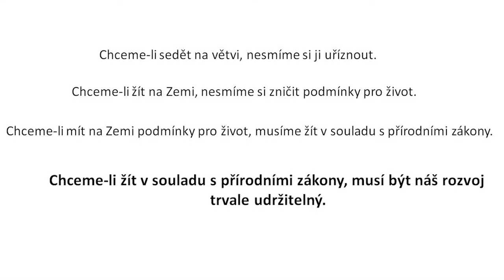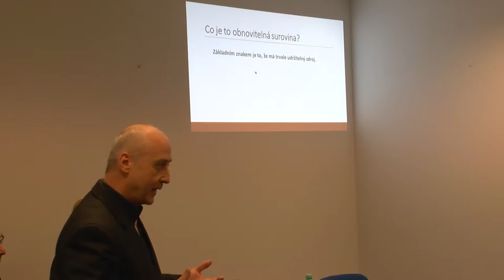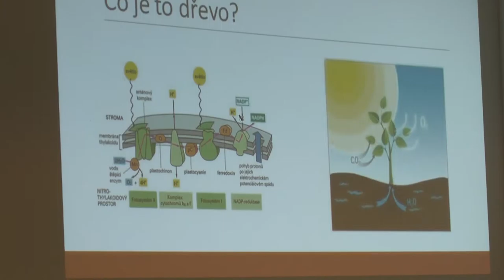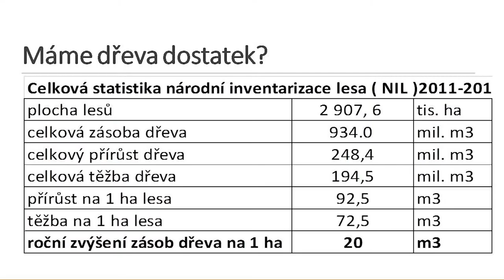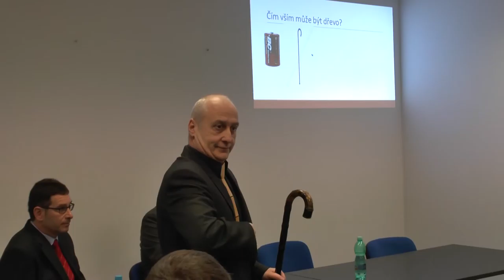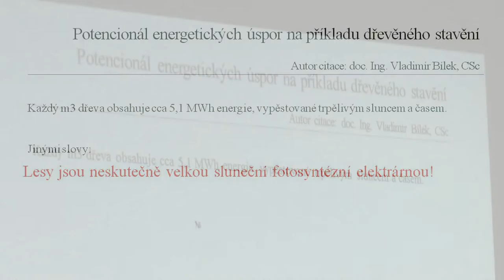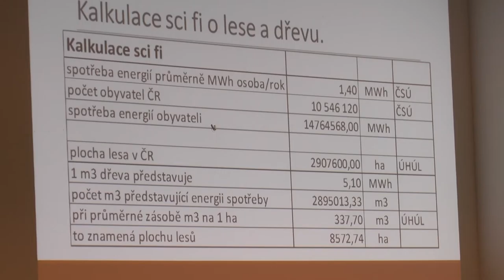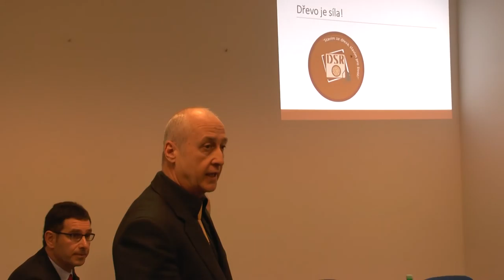Nadace Dřevo pro život tiskovka